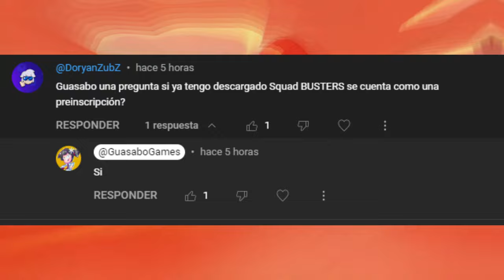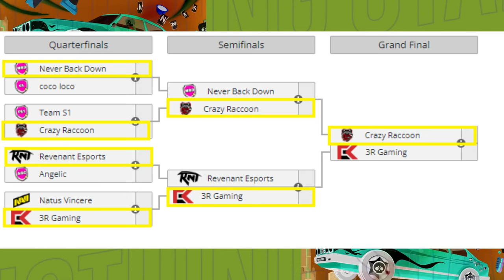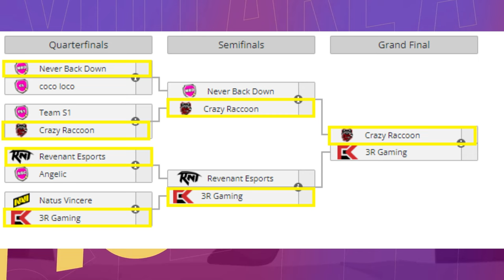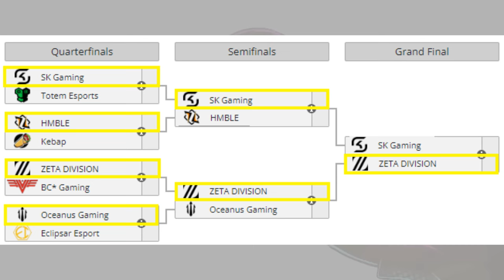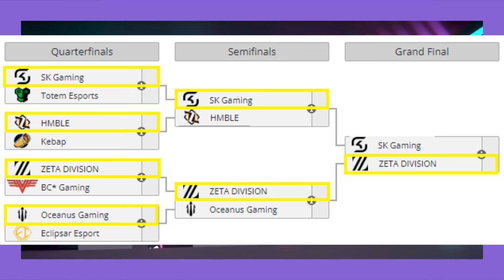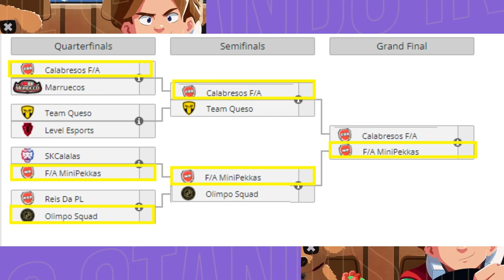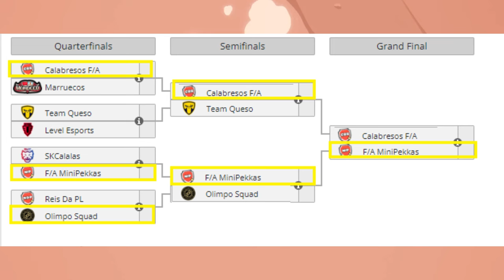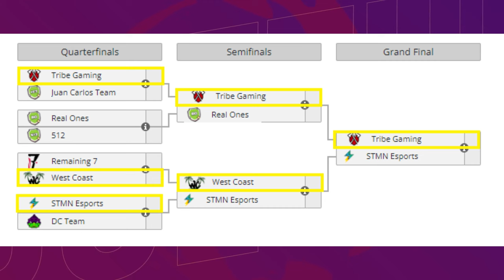PODEMOS CONSEGUIR LA SKIN DE SHELLY Y ESTE PIN GRATIS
Hola chicos, como ha sido costumbre traigo las que son para mi las mejores predicciones de las finales mensuales que buscan cupos para el mundial de brawl stars